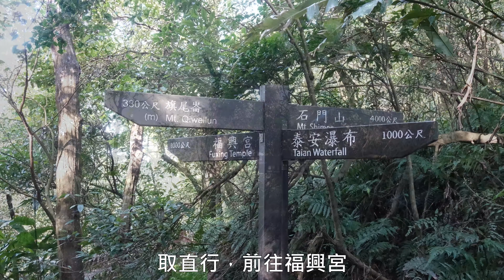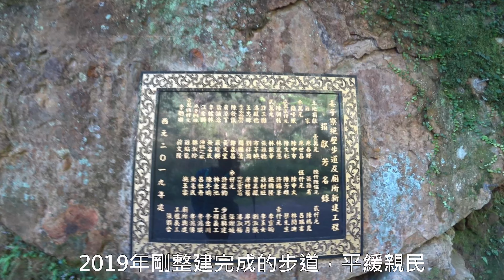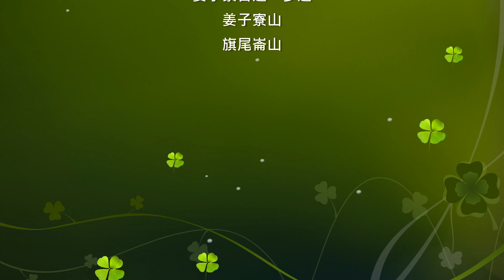健行映象 - 泰安瀑布、姜子寮絕壁、姜子寮山、旗尾崙山20200315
姜子寮絕壁及姜子寮山步道是熱門的健行景點，泰安瀑布則是小巧迷人，易於親近，算是親民型，適合親子遊。
相形之下，姜草越嶺古道及姜子寮古道則顯得冷門些，不過由這些冷門古道將一些熱門的景點串接起來，也算是一趟頗有野趣及賞景的行程。